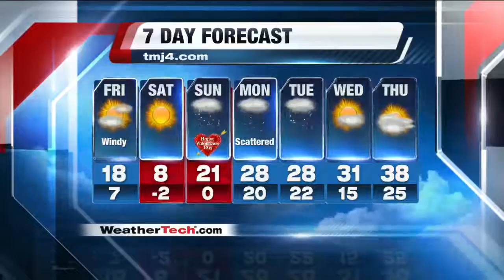John Malan's 5P Storm Team 4Cast